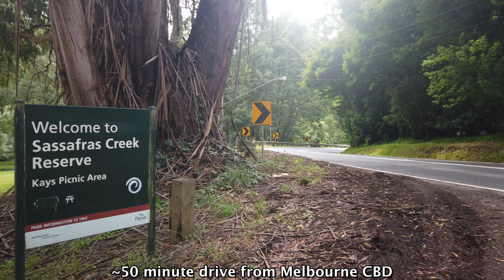Sassafras Creek Reserve Melbourne Australia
About a 50 minute drive for Melbourne CBD, Sassafras Creek Reserve is a quiet and serene spot to spend an afternoon especially on a lovely summer afternoon

Music (Fully Licenced)
Grace by Racoon Racoon (AIO)